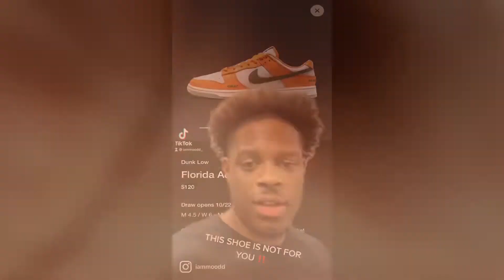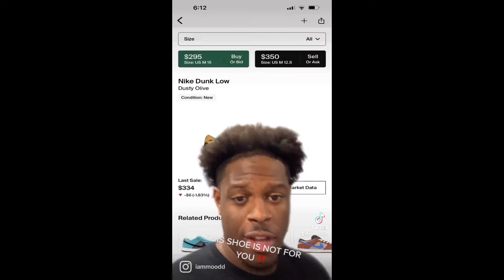RATTLERS STRIKE AGAIN!!! | Why This Shoe Wasn't Meant For YOU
Look... I SAID WHAT I SAID!!!
If You Feel Some Type Of Way, Hit Up The Comment Section!!

My Brother Dohboii produces my beats!
Follow him on IG & Soundcloud